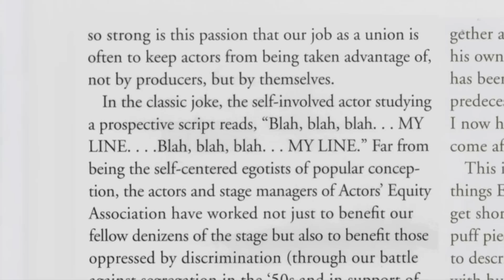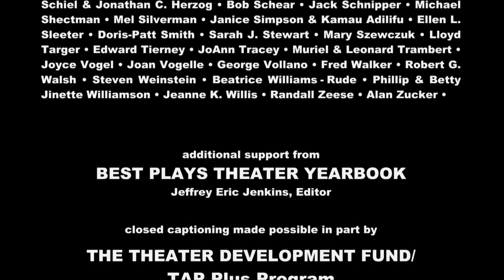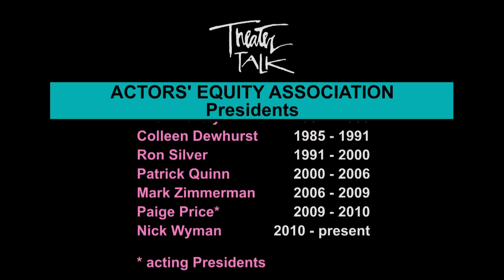Theater Talk: The History and Heritage of Broadway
We look at the history of Broadway and the world of the theater from two different perspectives. First, we welcome Michael Kantor, producer of the new PBS documentary "Broadway Musicals: A Jewish Legacy," which examines how the rich traditions and the musical influence of the Jewish religion helped in the creation of the modern Broadway musical.

Also on the program, we discuss "Performance of the Century: 100 Years of Actors' Equity Association and the Rise of Professional American Theater" with author Robert Simonson and Nick Wyman, President of Actors' Equity Association. Simonson's book looks back at 100 years of the powerful performers' union and how it strives to help, not only the situation of individual actors, but also the quality of live theater throughout the country.

Taped: 2013